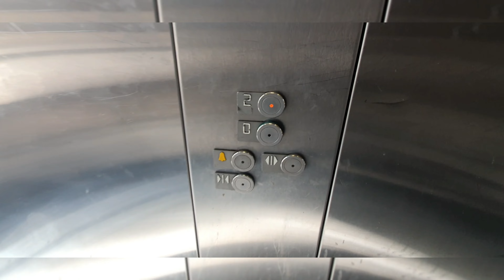A KONE elevator @ Railroad station Heerlen, elevator to city